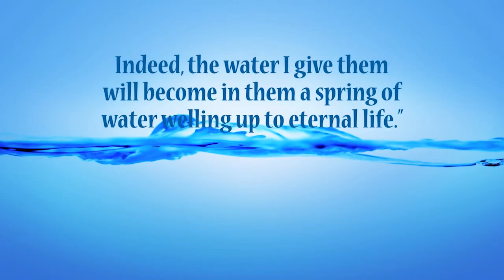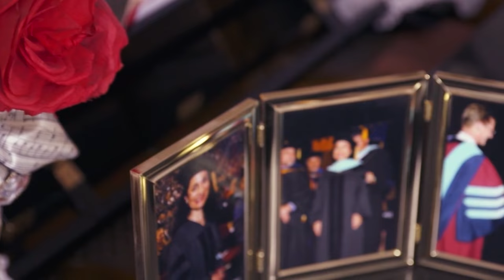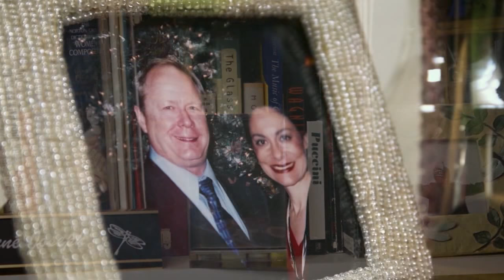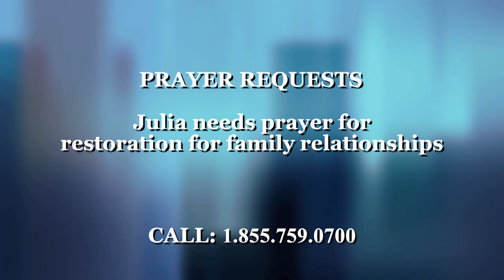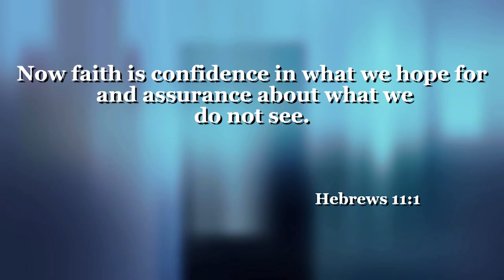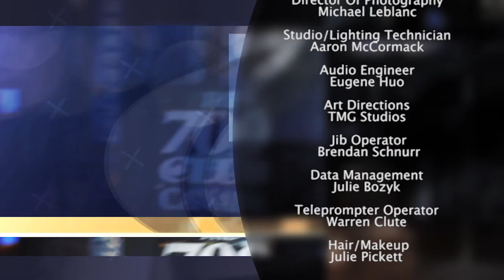The 700 Club Canada: January 12, 2018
Laura-Lynn is joined by Faytene Grasseschi to discuss the on-going issue of Freedom of Religion in Canada. They discuss what happened last fall when Liberal MPs walked out of a status of women committee meeting in opposition to Rachel Harder (Lethbridge MP), simply because of her views on abortion.